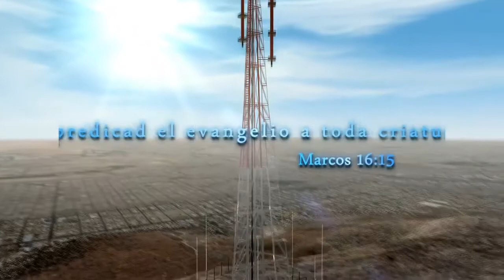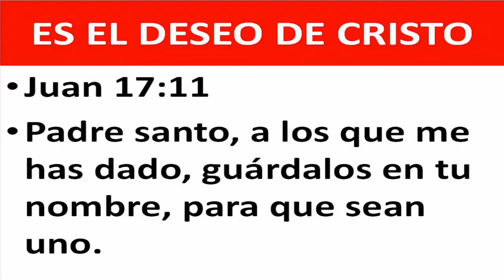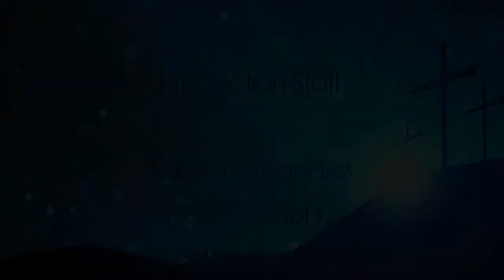"Unidad" Pr. Moises Chavez (Unidos 07/05/18)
El Pr. Chavez de la Iglesia La Trinidad nos habla acerca de la importancia de no hacer diferencias como una comunidad de fe y hermandad en Cristo.